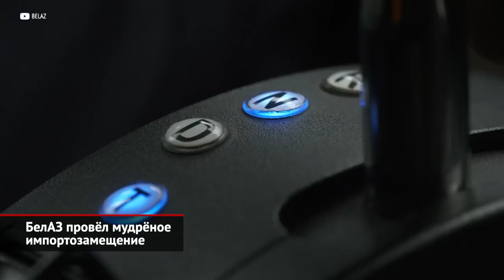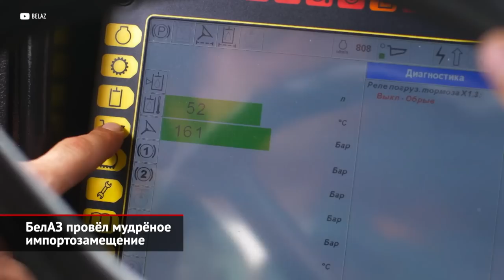БелАЗ-7513М провёл мудрёное импортозамещение | Новости с колёс №2070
В последнее время благополучие марки БелАЗ зиждилось на двух китах, имя которым MTU и Cummins. Ведь именно этими моторами оснащались самые востребованные модели — самосвалы серии 7513 грузоподъёмностью 130 тонн. Теперь ситуация изменились: из-за санкций белорусский производитель сверхтяжёлого комтранса не может закупать иностранные двигатели. И в Жодино начали спешно искать замену импортным агрегатам мощностью более полутора тысяч лошадиных сил. И нашли! В качестве альтернативы белорусам подвернулся 12-цилиндровый российский ЯМЗ-Э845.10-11 объёмом 26 литров и отдачей… 730 сил. Обычно он применяется на вдвое меньших самосвалах: грузоподъёмностью 55 тонн. Скажете, неравноценная замена? Всё так! Однако инженеры нашли весьма элегантный способ компенсировать двукратную нехватку мощности. Как известно, все большие «карьерники» грузоподъёмностью от ста тонн имеют электромеханическую трансмиссию. При такой схеме дизель лишь вращает генератор, а тот, в свою очередь, питает мотор-колёса (так принято называть колёса со встроенными электромоторами). Соответственно, можно оставить мотор-колёса прежними, но запитать их сразу от двух источников энергии: генератора и аккумулятора. Что, собственно, БелАЗ и реализовал, внедрив батарею ёмкостью 730 киловатт-часов. Получается интересный конструктив. Выезжая из карьера, самосвал тратит накопленную аккумулятором электроэнергию. А при спуске включается система рекуперации кинетической энергии, когда мотор-колёса работают генераторами, заряжая батарею. Очевидно, что возросшая масса грузовика не сильно волнует эксплуатантов. А немалую стоимость аккумуляторного блока наверняка компенсировала невысокая цена ярославского мотора: он стоит много дешевле мощных импортных дизелей. В любом случае, первый 130-тонник готов, чтобы пройти испытания на разрезах Кузбасса. По предварительным прикидкам, новинка будет заметно экономичнее традиционных аналогов, а, кроме того, позволит экономить на техническом обслуживании. Поясним. При спуске водителю вообще не нужно использовать штатные тормоза, что позволяет сберечь детали тормозной и гидравлической систем. В общем, пока авторам гибрида видятся сплошные плюсы. Поэтому сейчас БелАЗ работает над аналогичными машинами других классов: грузоподъёмностью 90 и 220 тонн. Все они получат электрическую начинку, собранную исключительно из российских и белорусских компонентов. Главное, чтобы столь мудрёная конструкция не испугала горнодобывающие компании. Впрочем, в нынешних условиях им, что называется, «не до жиру». При подборе новой техники, придётся буквально «брать, что дают».